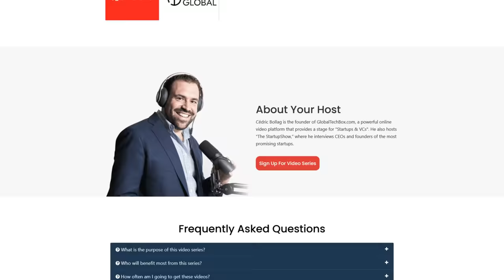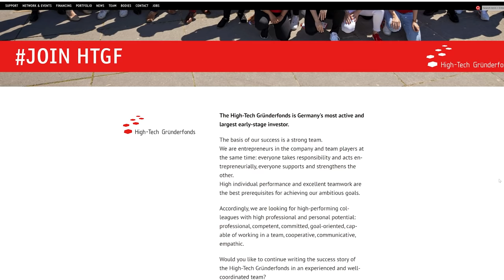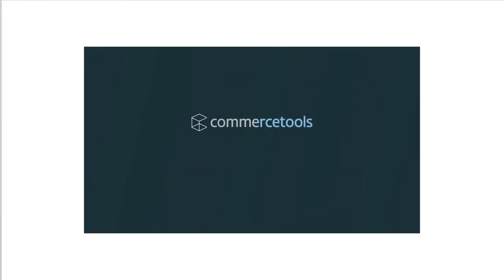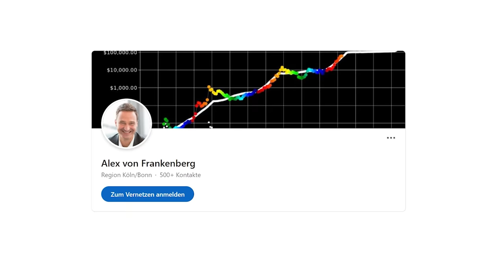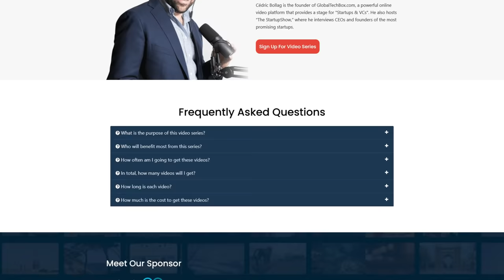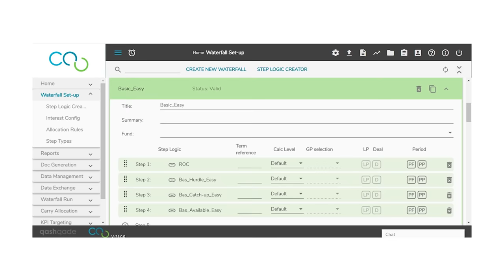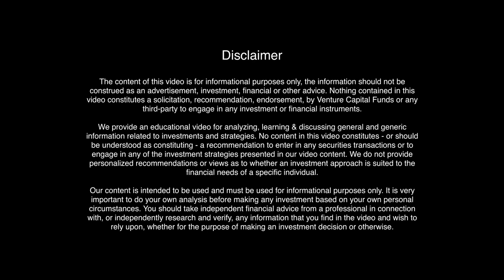🇩🇪 Alex von Frankenberg // High-Tech Gründerfonds // Venture Capital Talk by qashqade // Episode #3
High-Tech Gründerfonds is Germany's most active and largest early stage investor today. Since their founding in 2005, they have funded five hundred startups. They are focused on young high tech startups from all industries.

We had a chance to talk with Alex von Frankenberg, a Managing Director at High-Tech Gründerfonds. In our interview, he shared with us what types of investments they are doing.

Watch the full conversation with Alex: *Coming soon*

In this video series we look at top and exciting venture capital firms making strides in tech, health and much more.

qashqade provides state-of-the-art software that helps private market companies to calculate their waterfall and carried interest in one fully automated system. With qashqade you can easily set up a communication channel to share information between GPs and LPs about terms and potential payouts.

If you are a founder, you can use qashqade to simulate CAP tables, track investors / shareholders, and forecast upcoming funding rounds. It is time to say goodbye to the endless spreadsheets forever. Incorporate this smart, easy and safe solution into your system to make complex calculations easier to handle.

Skip to Topics:
00:00 Intro
00:53 Presentation of High-Tech Gründerfonds
00:24 High-Tech Gründerfonds portfolio
03:42 What type of investments they are doing
04:08 What value do they provide to founders
05:39 How to get in touch with Alex
06:28 qashqade voucher